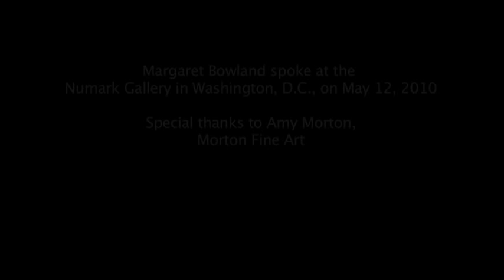The Outwin Boochever Portrait Competition 2010: People's Choice Award - Margaret Bowland Artist Talk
Margaret Bowland, winner of the People's Choice Award at the National Portrait Gallery's Outwin Boochever Portrait Competition 2009, spoke at the Numark Gallery in Washington, D.C., on May 12, 2010.